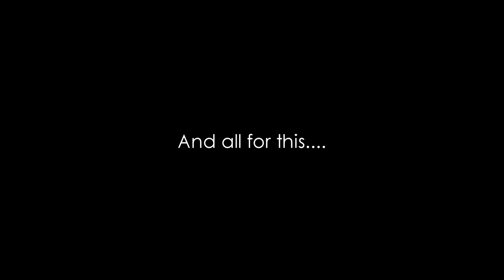War Thunder - Operation S.U.M.M.E.R. 2020 (Tanker)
Higlights from the game War Thunder (WarThunder)
Event SUMMER 2020 (operation S.U.M.M.E.R. 2020)

Special thanks to the band "Betty The Raccoon" (BettyTheRaccoon) for their awesome music in intro and outro!

Maybe you were looking for: dreez, dreez40, dreez 40, warthunder, war, thunder, gameplay, highlight, game, tanks, tank, helicopter, heli, air, realistic, battle, RB, Arcade, games, highlights, greek, chimera, hellas, Greece, greec, music, video, ground, forces, metal, rock, funny, moments, weird, tiger, ii, sla, squad, highlights, operation, 2020, SUMMER, S.U.M.M.E.R.